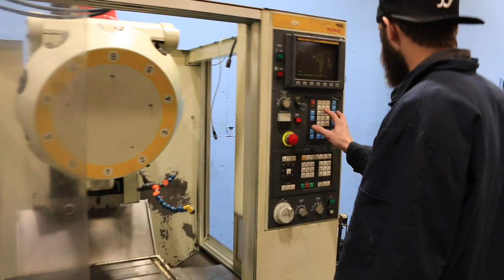FANUC TAPE DRILL MATE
MODEL T, S/N: P912MC622